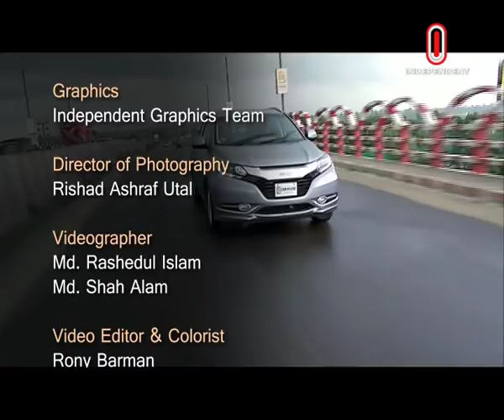Honda Vezel Hybrid | I-Drive Review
Hello everyone, here is the I-Drive review of the Honda Vezel Hybrid. Cheers!